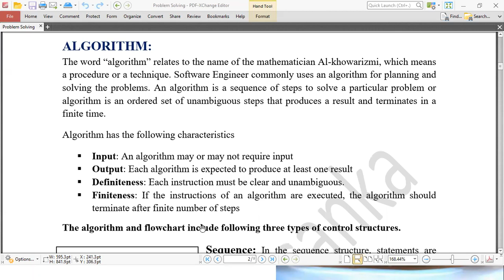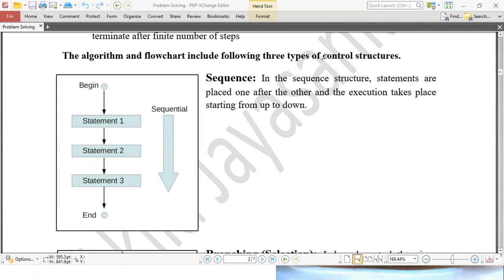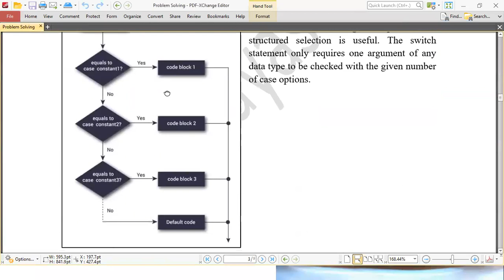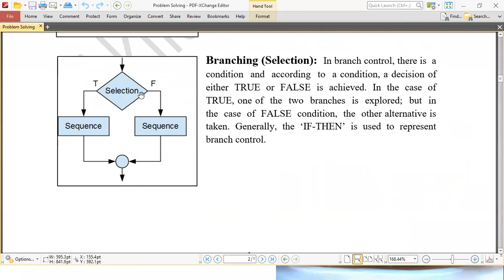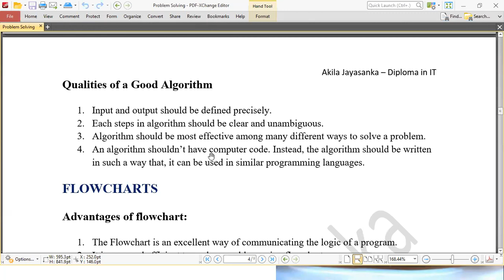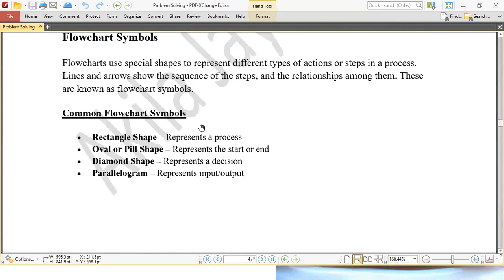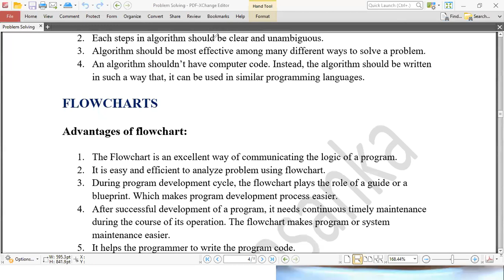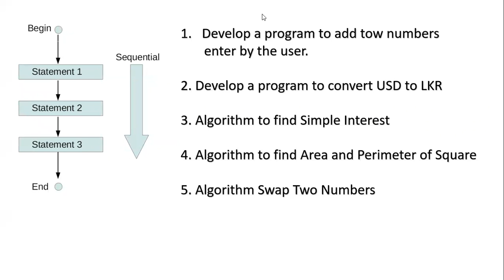Algorithms 01 - DIT 7 - 02-01-2022